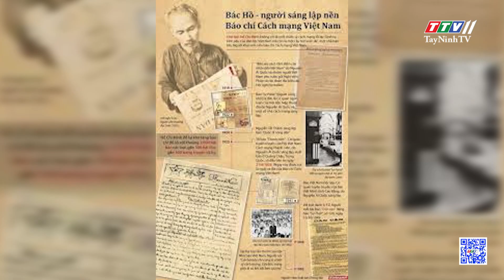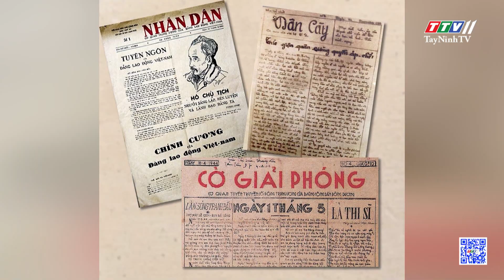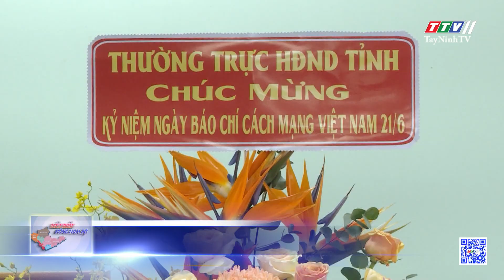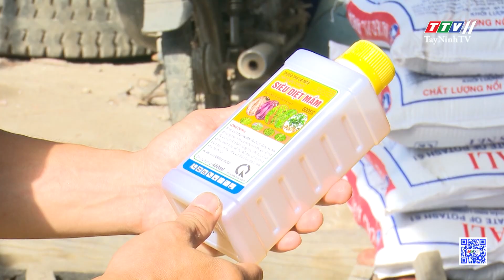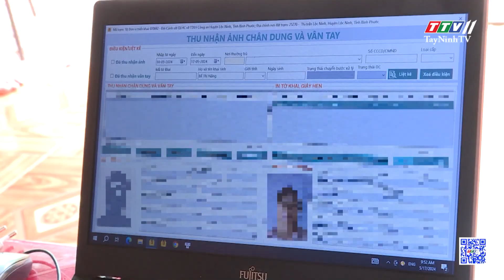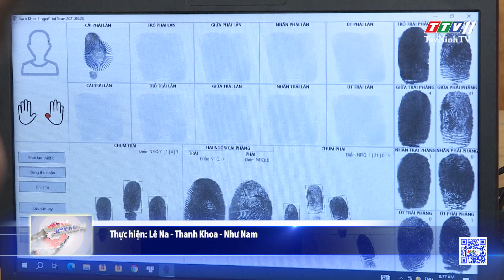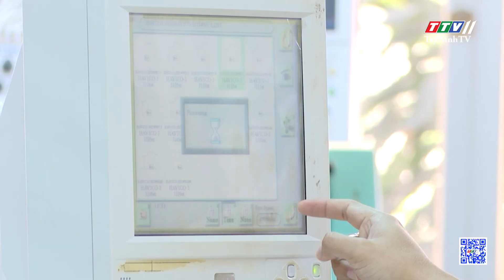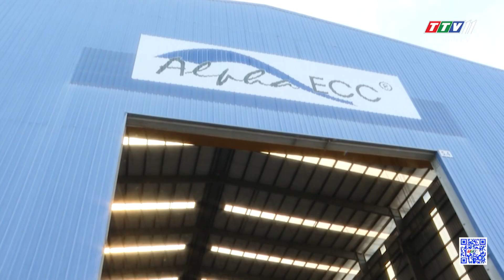Kết nối Đông Nam Bộ | 23-6-2024 | TayNinhTV